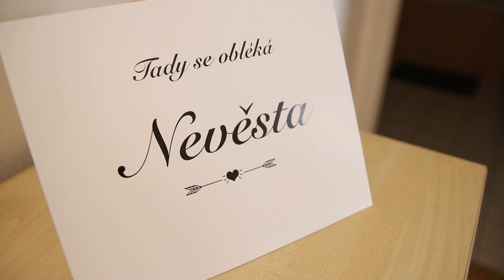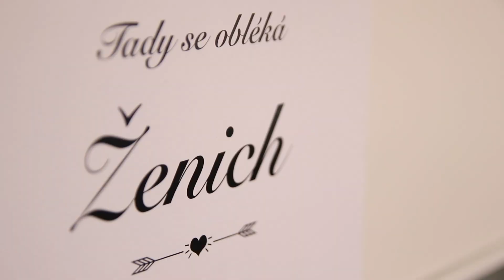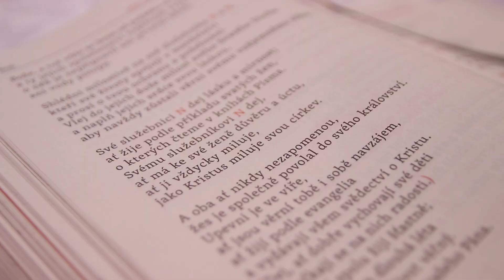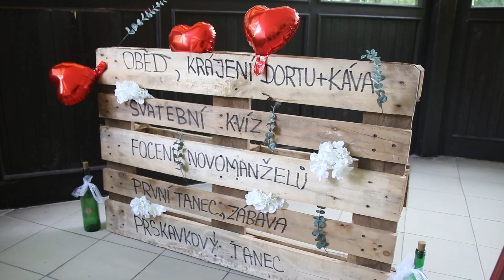Kristýna & Ladislav Wedding video | svatební video | Kostel Svaté Anny | Radiměř | 1.7.2023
Byla první červencová sobota roku 2023 a nebe se zdálo být jasnější než kdy jindy. Brána malebného kostela sv. Anny v Radiměři se tiše otevřela, aby přivítala Kristýnku a Láďu - dvě čisté, pokorné a upřímné duše, které si na tomto posvátném místě slíbili lásku a věrnost až na věky věků.
Obřad v kostele je něčím naprosto jiným než obřady pod širým nebem, na které jsme převážně zvyklí. Byl to pro nás velmi silný zážitek.
Svatební den těchto novomanželů byl jako snová pohádka, ve které se každý detail zdál být pečlivě promyšlený a my jsme se snažili, aby každý okamžik tohoto dne byl zaznamenán objektivem kamery a aby tak zůstal v srdcích všech, kteří se přišli podívat na tuto nezapomenutelnou chvíli, kdy se životy Kristýnky a Ládi spojily navždy v jeden.
Zde začala nová kapitola, nádherný příběh těchto dvou lidí, kteří se rozhodli sdílet všechny radosti i výzvy, jež jim život přinese. A my jsme měli tu čest být svědky tohoto jedinečného okamžiku, který nám připomněl, že láska je tím nejcennějším pokladem, který můžeme mít.